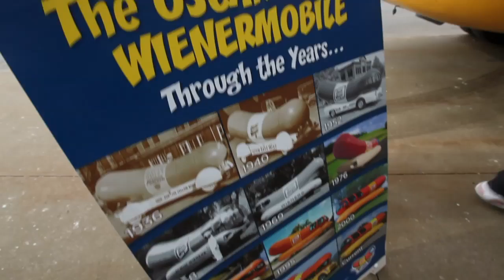Hotdoggin' in the Wienermobile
Take a ride in the Oscar Mayer Wienermobile! Video by Kristyna Wentz-Graff